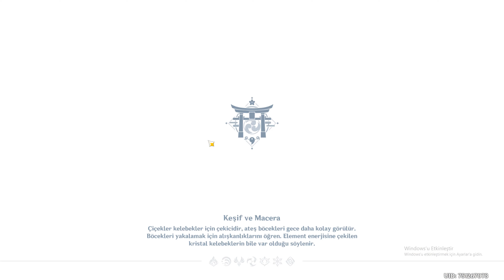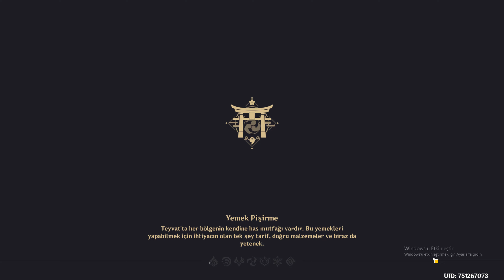RAİDEN İÇİN GÖSTERİŞLİ BALÇAK TOPLAMACA GENSHİN İMPACT